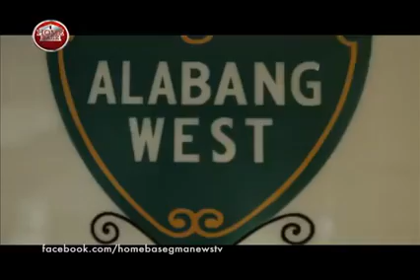Home Base: Alabang West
What’s in Alabang West?

Beverly Hills is a popular upscale neighborhood in Los Angeles, California. It offers a luxurious way to live, ensuring relaxation and comfort. This opulent neighborhood is coming to Southern Manila, thanks to Megaworld’s Global-Estate, Inc. bringing Alabang West.